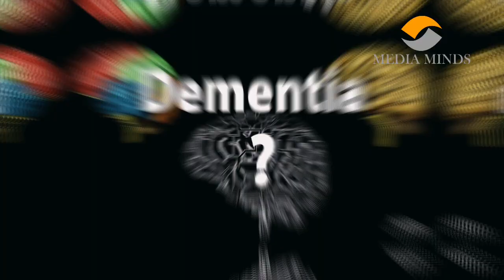VITAMIN D_ Your Bones' BEST FRIEND